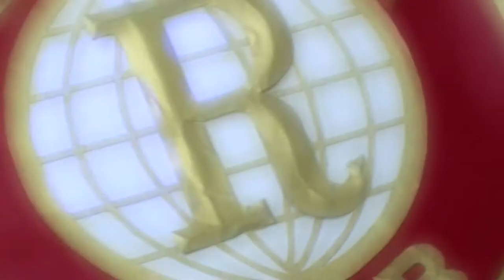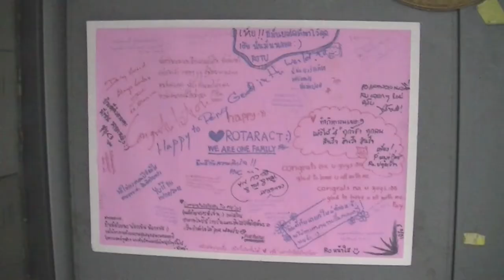Byenior'Ro2012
เหล่าบอลโรฯ มันลอยกันอยู่บนฟ้าดูงาม มองจนเพลินดูไปก็น่าลอยตาม :D